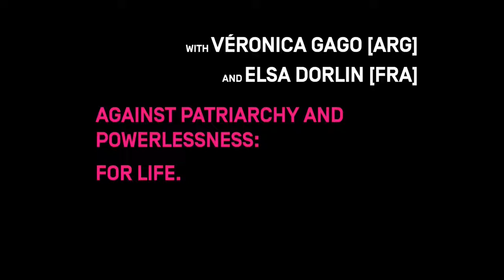04 Against patriarchy and powerlessness and fear: for life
Speakers: Verónica Gago [ARG], Elsa Dorlin [FRA]

The "shadow pandemic" of patriarchal violence affects women* and queers across all classes and borders. Its most visible expression is fem[ni]icide. Wom*n and Queers stand in solidarity across continents against the danger of being killed and the powerlessness. stand in solidarity across continents against the danger of being killed and the powerlessness. In the face of what Rita Segato calls "femigenocide", which denotes the exploitation and killing of feminised bodies and nature alike, practices of self-defence and attack are beyond necessary.

Troubling Psyche[s] - Affects and Struggles in the Pandemic

We would like to thank the Interprise collective for the solidary support and the interpretation of the lecture series "Turbulent Psyche[s]". No booths were available for the interpretation. For these reasons, there may be inaccuracies, gaps, and errors.